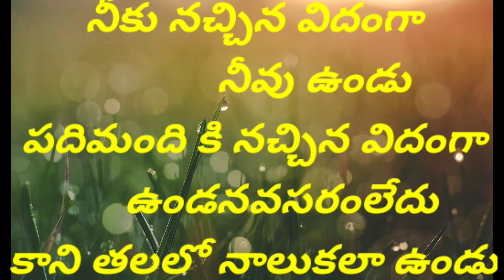అనుభవాలు నేర్పిన జీవిత సత్యాలు